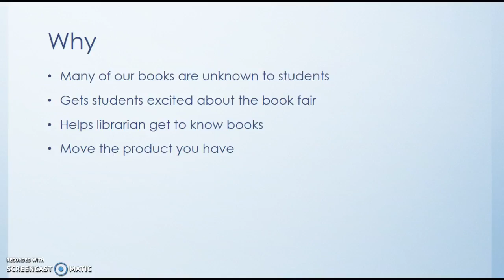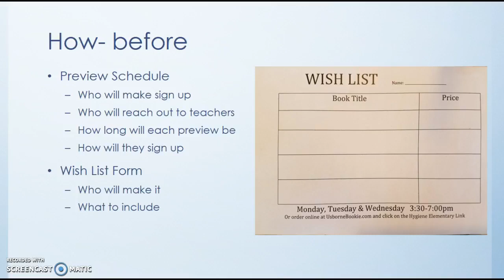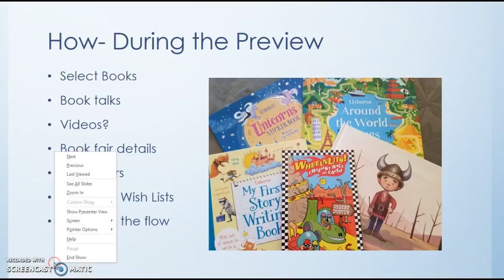Book Fair Previews and Wish List ESR Training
How to do previews and wish list at your Elementary School Book Fairs.